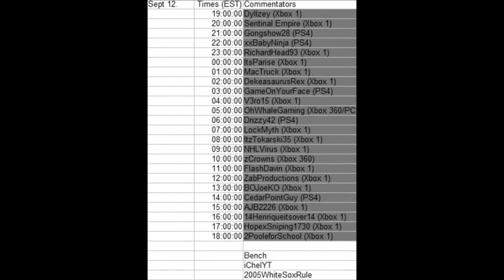NHL 15 24 Hour Stream